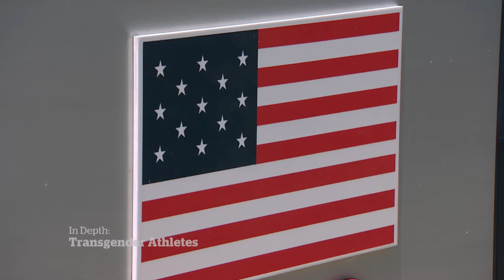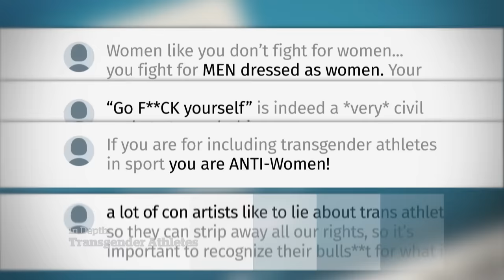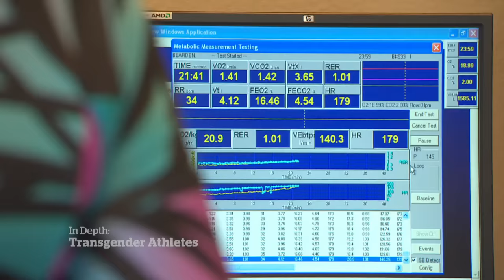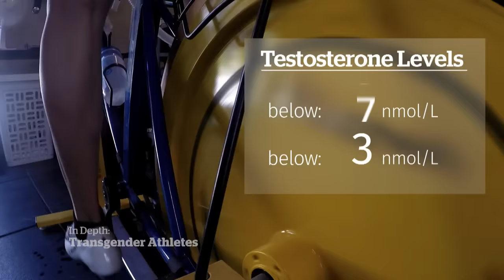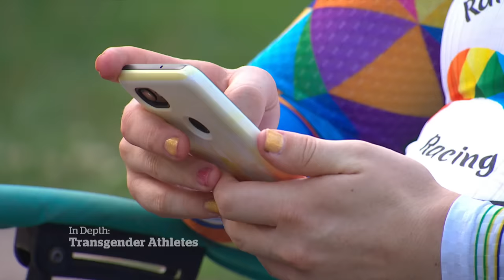Do transgender athletes have an unfair advantage in sport?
Transgender issues will be front and centre at the 2020 Olympics — with two Canadians in the middle of the controversy.